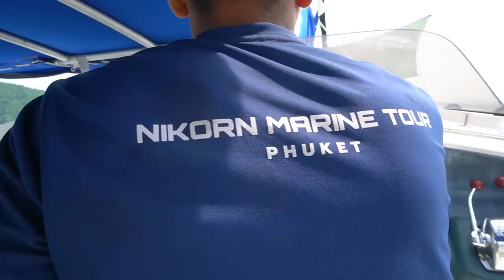ล้วงกั้งยักษ์ใต้ทะเล โลละ 3,000 บาท!! กินกับมาม่าร้อนๆกลางทะเล @พังงา 🔥😋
เดินล้วง กั้ง ลายเสือยักษ์..ไซซ์ 2 ตัวโล!!
เผาริมทะเลสดๆ ทำเมนูง่ายๆแต่อร่อยมาก
มาม่า ต้มยำกั้งเผาร้อนๆ หรือจะ
จิ้มน้ำจิ้มแซ่บบสุดอ่าวไทย ไปดูพร้อมกัน~

ใครอยากได้แพลนทริป "ภูเก็ตเด็ดจังง่าาาาาา" ✨ จิ้มเลยจ้า